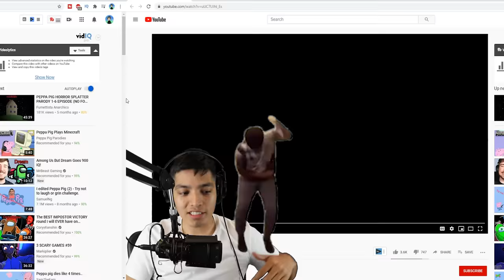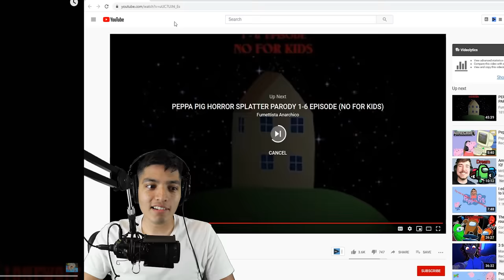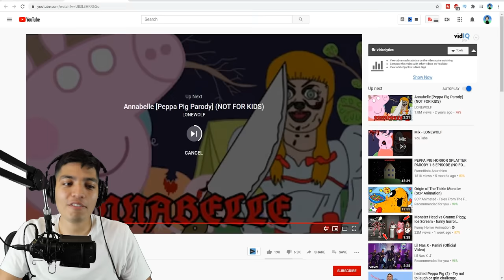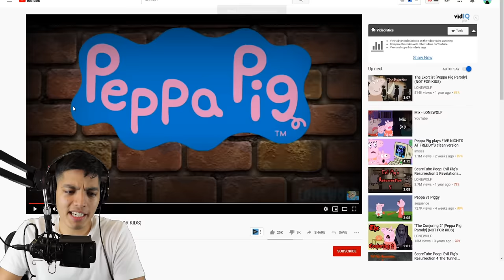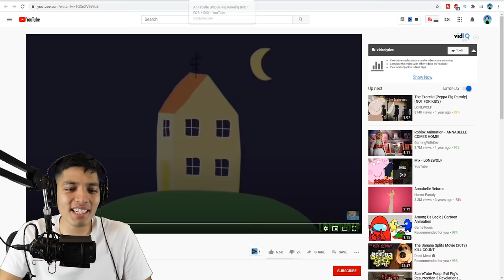SCARY Peppa Pig.exe videos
Peppa pig.exe